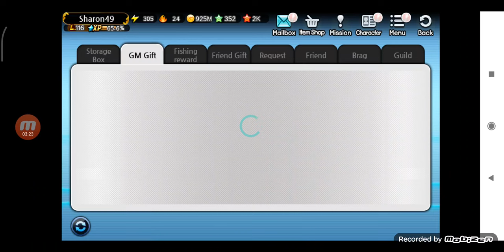Fishing Superstars: 113.000 Stars - Special Coupon Opening.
Here we go guys welcome back in another episode of the Fishing Superstars Series. Here we are today in the Special Coupon Opening and we are going to try to find the new Aegis Reel. So guys i hope you enjoy this episode and i will catch you on the next one.